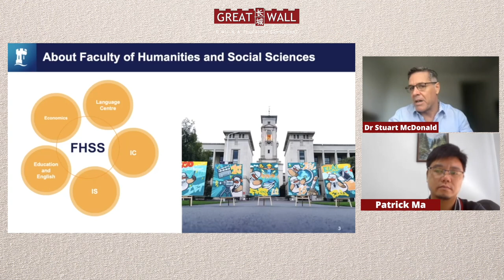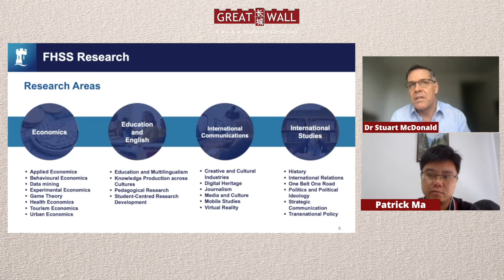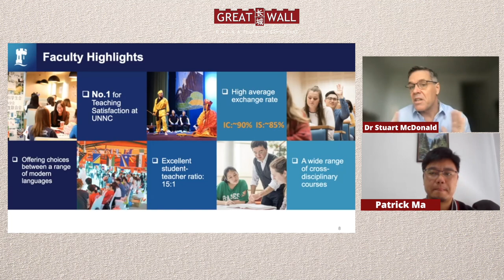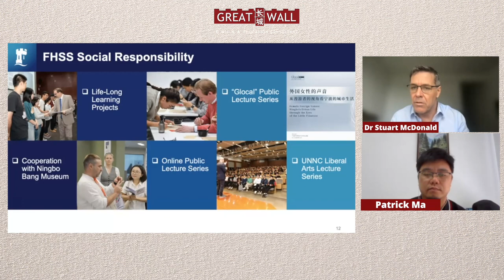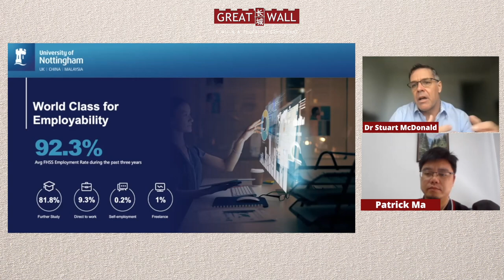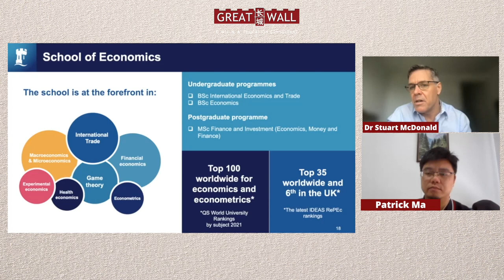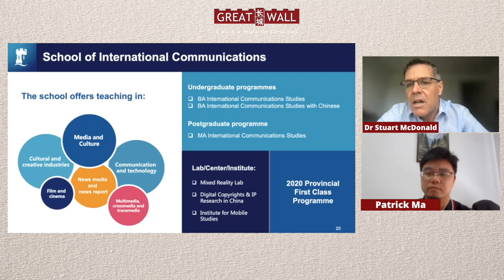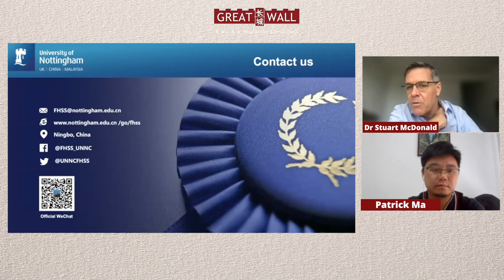THE UNIVERSITY OF NOTTINGHAM NINGBO CHINA INFOSESSION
Hi Greaters, on today's video we will be showing our info-session with The University of Nottingham Ningbo China. The University of Nottingham Ningbo China (UNNC) is China's first ever Sino-foreign university and is also a ranked 18 in the UK and 103 in the world according to  the QS World University Rankings. Here at UNNC, you will get a UK Degree after graduating 3-4 years for bachelors and 1 year for masters. Not to forget, UNNC also offers scholarships up to 100% !!

Are you interested in The University of Nottingham Ningbo China ? Come and consult with Great Wall and don't be worried as we are 100% Free Service Fee !!